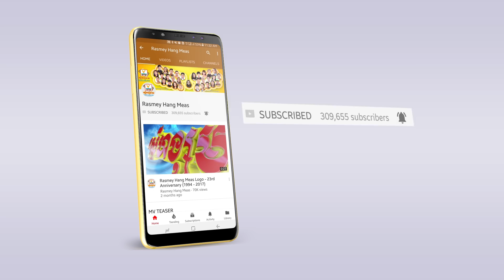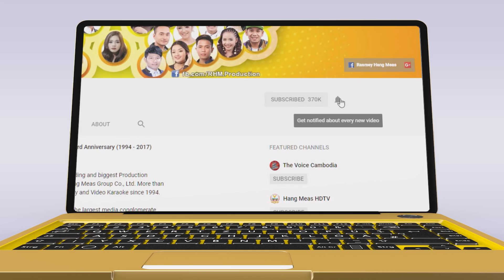ភ្លេចអូនមួយថ្ងៃមិនបាន - វង្ស ដារ៉ារតនា [OFFICIAL MV]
គិតទៅស្នេហាធ្វើឲ្យប្រុសម្នាក់ឈឺចាប់ដល់ថ្នាក់ហ្នឹង!! ភ្លេចគេមួយថ្ងៃមិនបានសោះតែម្តង!
🎬 OFFICIAL MV : ភ្លេចអូនមួយថ្ងៃមិនបាន
► ទស្សនាវីដេអូនៅលើ YOUTUBE : youtu.be/15FL0Cfxhlw
ច្រៀងដោយ៖ វង្ស ដារ៉ារតនា
និពន្ធ​ទំនុក​ច្រៀង និង Melody​៖ Pechi
និពន្ធបទ​ភ្លេង និង សម្រួលតន្ត្រី៖ សាន់ សុនដេន
រៀបចំការផលិត៖ យ៉ា កុកអាន
កាត់ត៖ ឡេង ប៊ីធែល